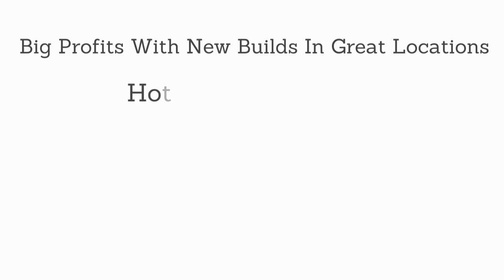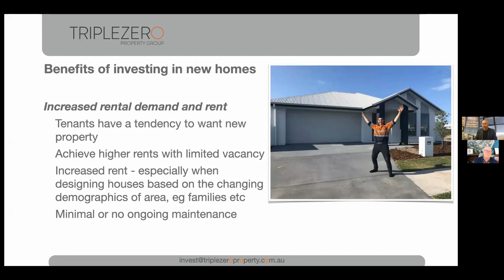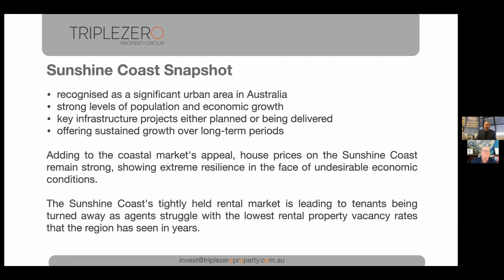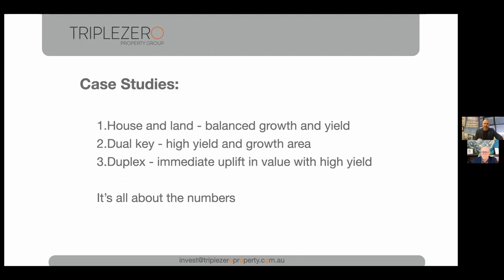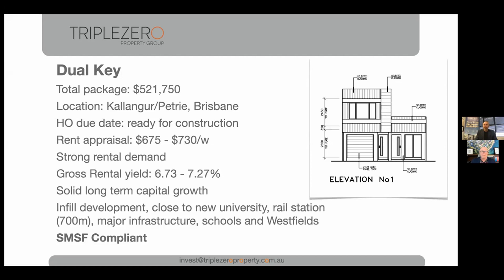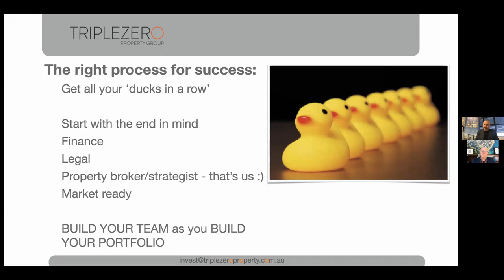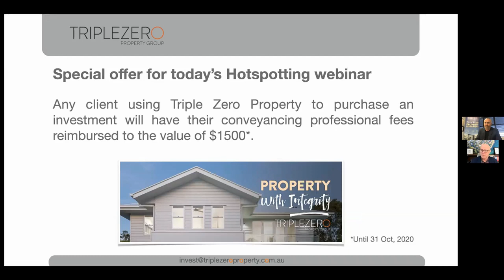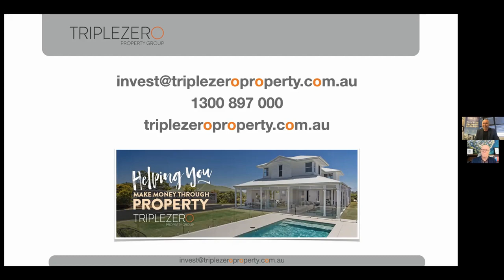Big Profits With New Builds In Great Locations - Terry Ryder & Danny Buxton Webinar August 2020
Are there still opportunities for property investors in the current economic climate? In this webinar, Hotspotting founder Terry Ryder and Danny Buxton, Director of Triple Zero Property, discuss the right way to invest in newly-built homes.

Not just information but recent case studies of investors thriving from investment in new homes.

This webinar explains:
• the benefits of investing in new homes
• the importance of choosing the right locations
• current case studies of successful investment
• the pitfalls for investors who don’t access good advice
• the right process for investors to follow to achieve success.

The webinar will show how ordinary investors have created extraordinary profits from a well-managed process of building new houses and duplexes.